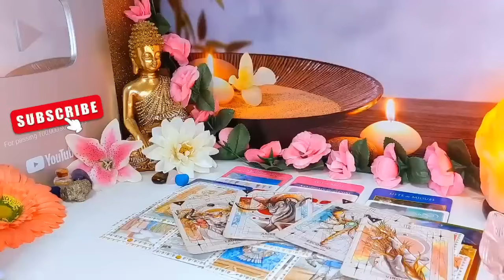SCORPIO❤️‍🔥 ALL BEHIND YOUR BACK😮🧿 KEPT ALL THIS FROM YOU!🤐THIS IS WHAT REALLY HAPPENED.. JULY 2024